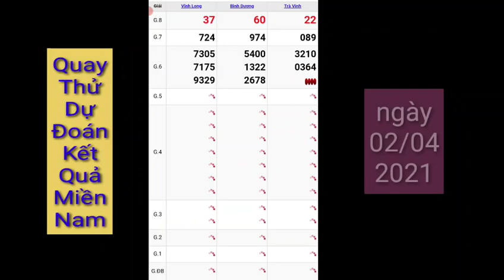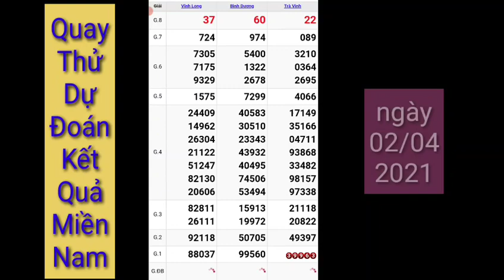Quay thử-Tham khảo kết quả xoso Miền Nam hôm nay thứ sáu ngày 02/04/2021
Quay thử-Tham khảo kết quả xoso Miền Nam hôm nay thứ sáu ngày 02/04/2021, chúc các bạn quay thử vui